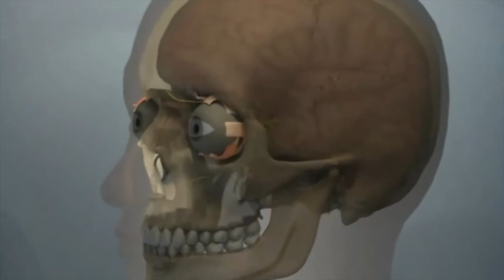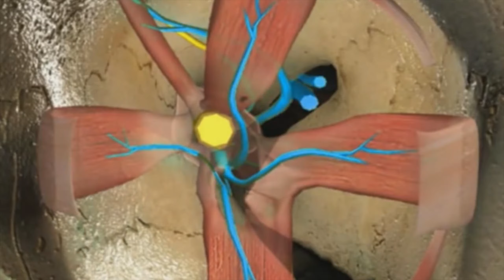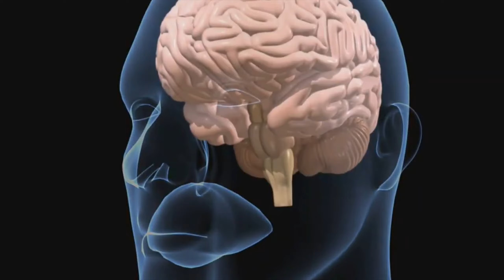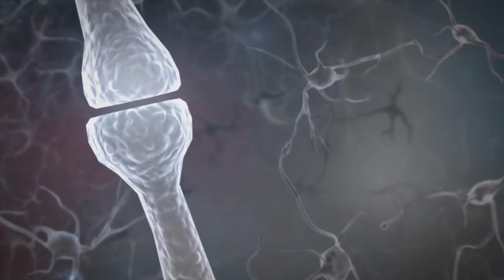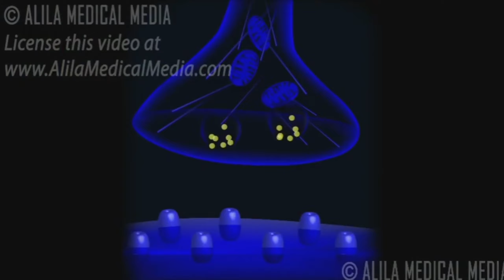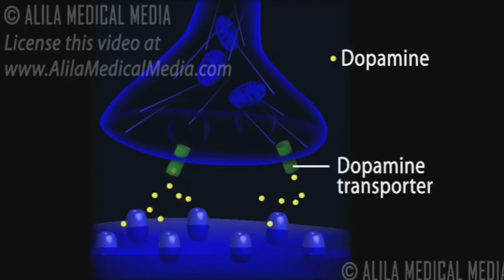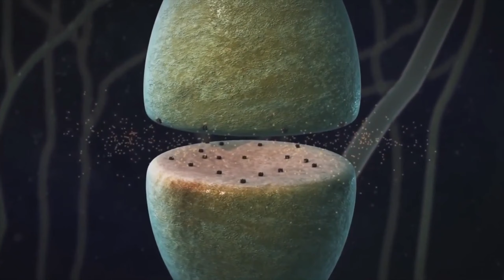خطورة الافلام الاباحية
Your brain on porn by Gary wilson
 للدعم: